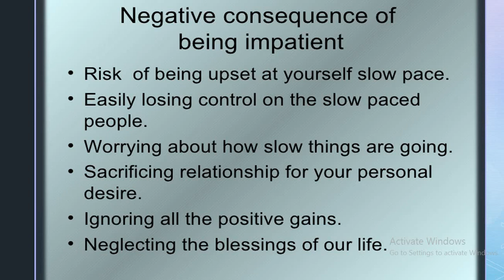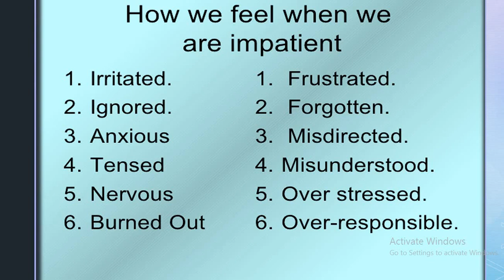Patience part-3//when patience end/ Urdu - Hindi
Improvement of patience.
when this is end.
what will happen when patience ends.
End feeling's of patience.
some more about patience.
life effects.
face expressions.
mental level and its approaches.
This video covers the negative effects of impatience and how we feel when we are impatient...
Patience isn’t simply the ability to wait, but the ability to keep a good attitude while waiting.” I like this quote because it allows us to look a little deeper into something that we do every day and make it more meaningful. I mean, isn’t it fair to say that we will find ourselves waiting on something...
Patience is the key to the golden rule. Never take things in a rush, always be patient. Because being patience will give you a virtue in your life...
You don't have to compete with anyone else's life. You don't have to be anyone but you. You're the only you that God made, so be you!
Impatience can disturb our life... We may feel down, stressed, forgotten, tensed, misunderstood, anxious, and nervous...